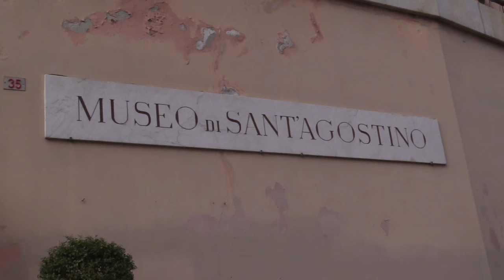Attimi - Mostra fotografica al Museo di Sant'Agostino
Mostra fotografica collettiva al Museo Sant'Agostino di Genova con le immagini che fermano il tempo e lo raccontano